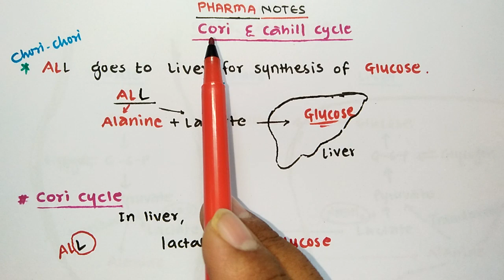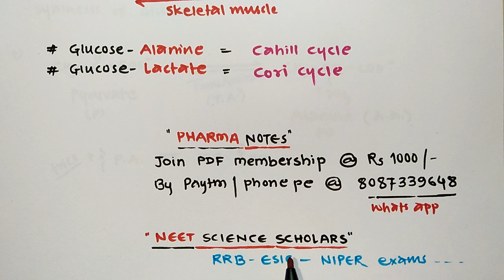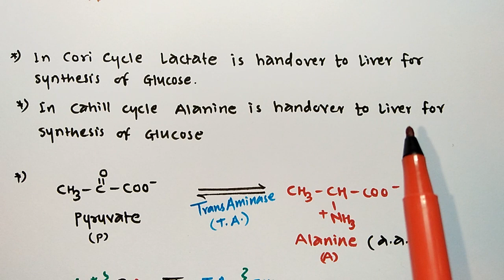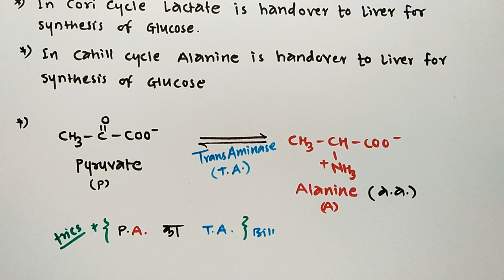CORI CYCLE | CAHILL CYCLE | BIOCHEMISTRY | PHARMACIST EXAM | GPAT | NIPER | DRUG INSPECTOR | MBBS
Carbohydrate metabolism, lactate, pyruvate, transaminase, glucose-lactate cycle is CORI cycle, glucose-alanine cycle is CAHILL cycle, muscle glycolysis, liver gluconeogenesis, glucose 6 phosphate, glycogen, NAD, NADH2,